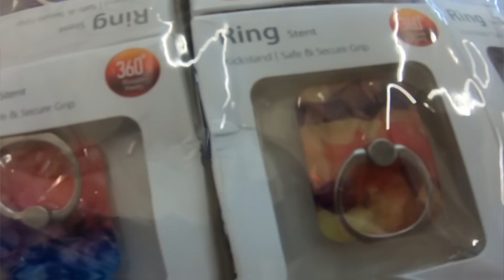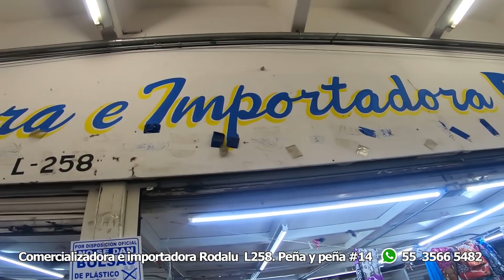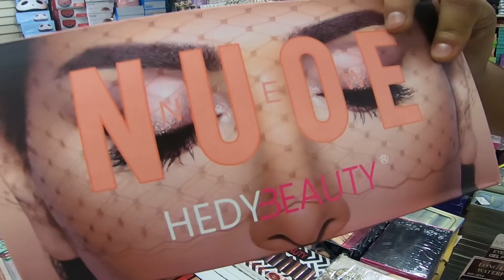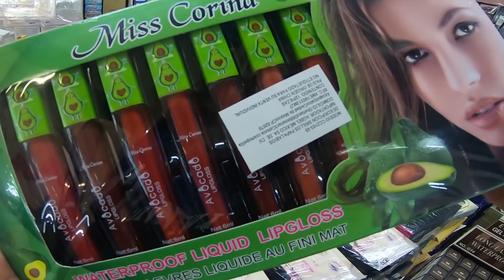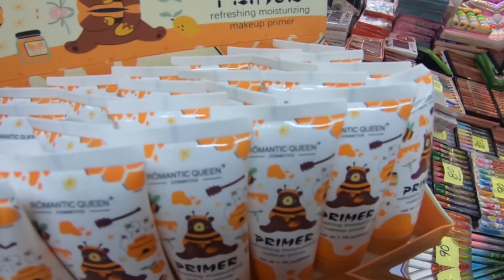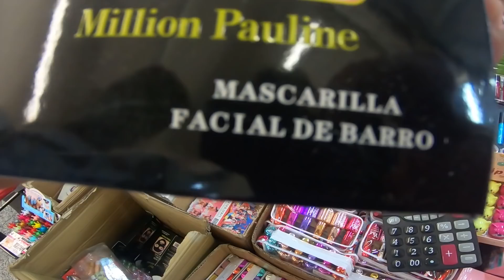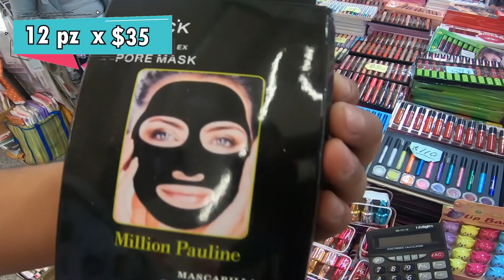¿Dónde comprar PRODUCTOS DE BELLEZA PARA NEGOCIO? 💄💋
📍Comercializadora e importadora Rodalu Local 258 Manuel de la Peña y Peña 14, Centro, 06000 Cuauhtémoc, CDMX
¡Bendiciones amigos!!